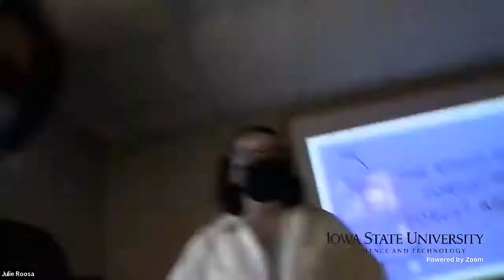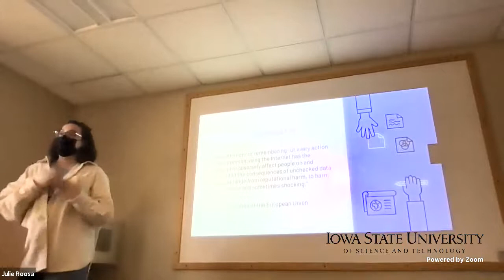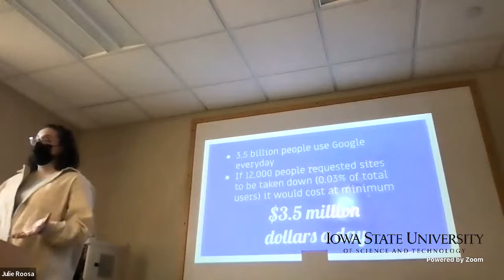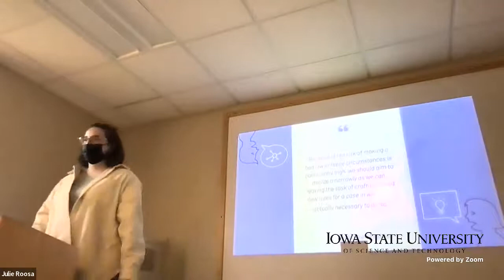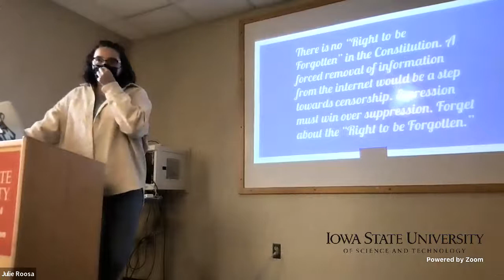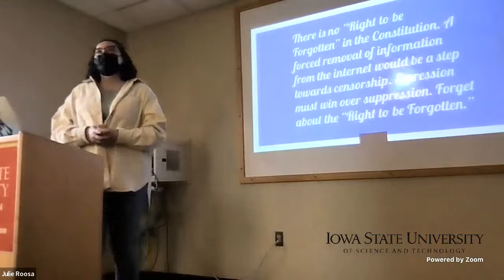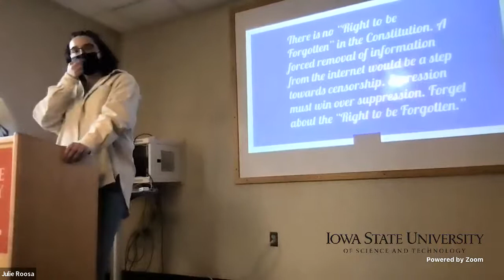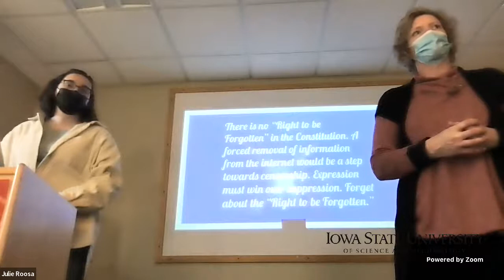Right to Be Forgotten